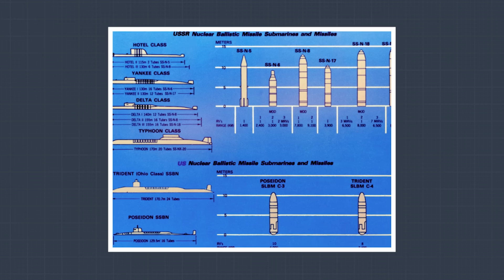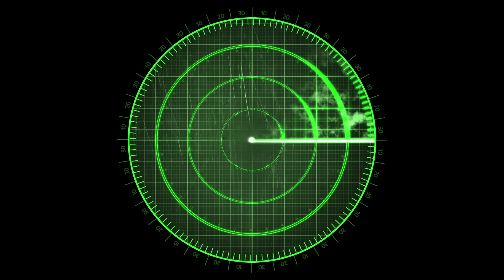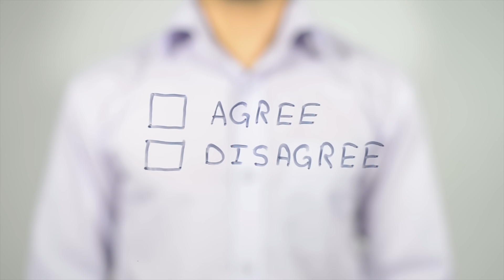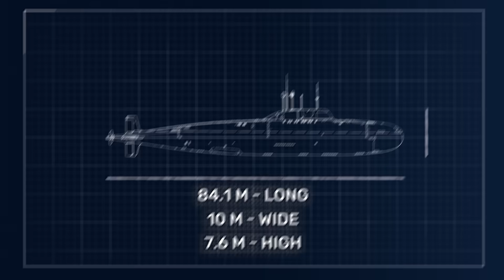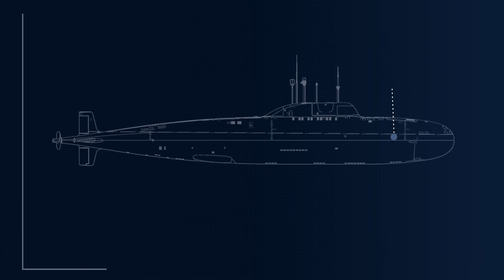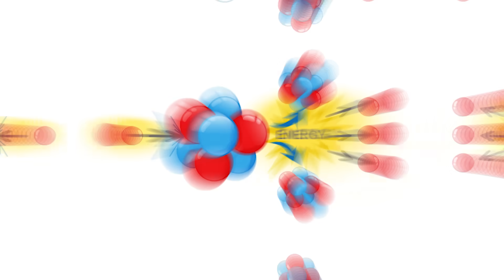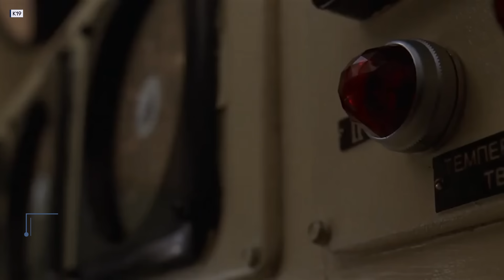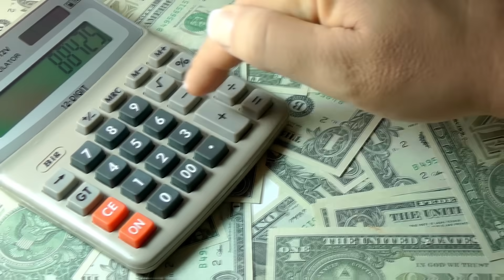Project 705 Lira: The Soviet Submarine That's Still the Fastest Ever Built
Discover the fascinating story of the Alfa-Class submarines: Cold War engineering marvels that broke speed records, defied expectations, and left NATO scrambling—flaws and all. Dive in now!